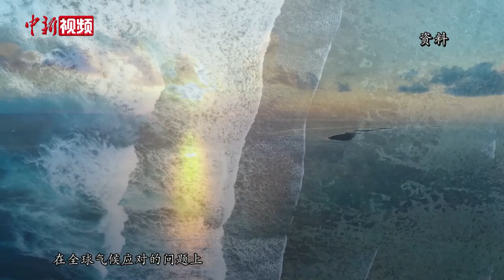美国总统气候问题特使访华 专家：美方在气候议题合作方面需展现更多诚意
北京时间7月16日下午，美国总统气候问题特使约翰·克里抵达北京，开启为期4天的访华之旅。这是继美国国务卿布林肯、美国财政部长耶伦后近期第三位访华的美国高官。对此，外交学院国际关系研究所教授李海东在接受中新社记者专访时表示，美国高级官员近期相继访华，表明了中美关系的一个客观现实，那就是在经济、气候等诸多方面，美国离不开与中方的合作；另一方面，高官来访能够促进交流，为中美元首未来的会晤作铺垫。